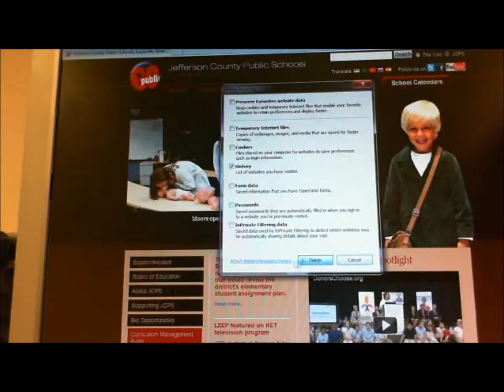How to Clear Browsing History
How to Clear Browsing History on Internet Explorer